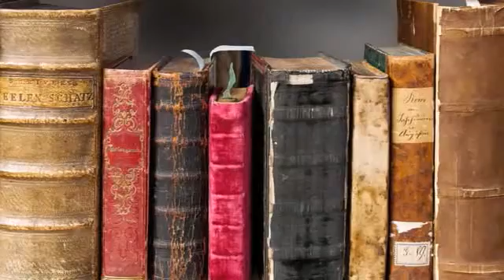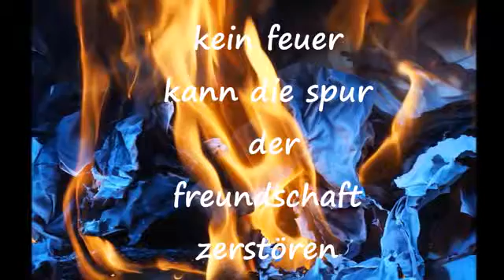Spuren des Lebens by Werner Novak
Electromusik by Werner Novak 2017